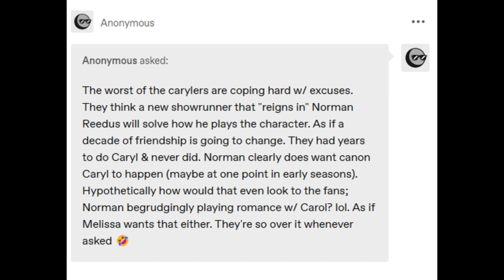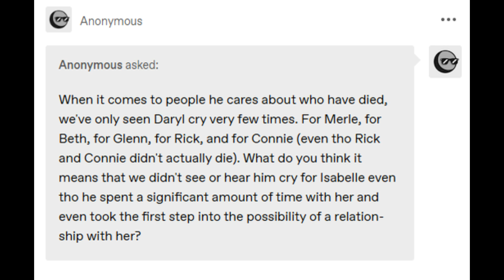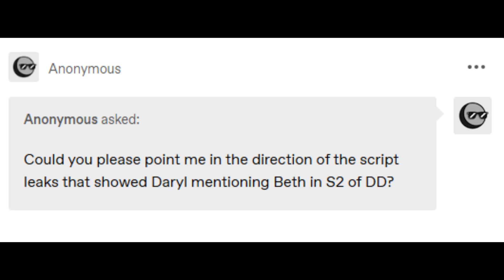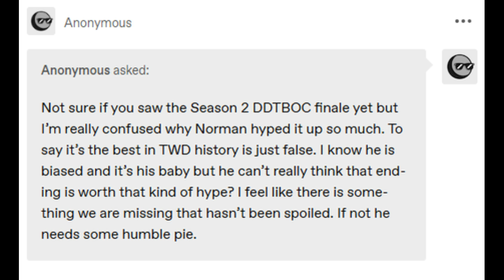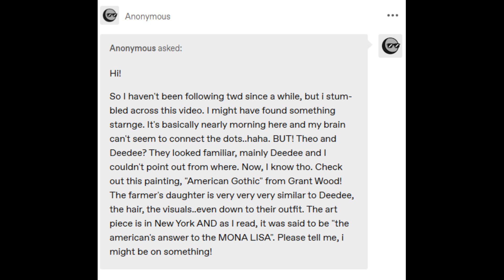Bethyl Asks 98 - Why Daryl Didn't Cry for Isabelle + Why Norman Hyped the Finale So Much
Hi Everyone! I'm back to answer more of  your Bethyl and TD questions. In this episode, I explore:

1) How the C@rylers are coping
2) What it means that we didn't see Daryl cry (much) for Isabelle
3) Why Norman Hyped the Finale of S2 so much
4) Similarities between ep 4 and American Gothic painting
5) And more!